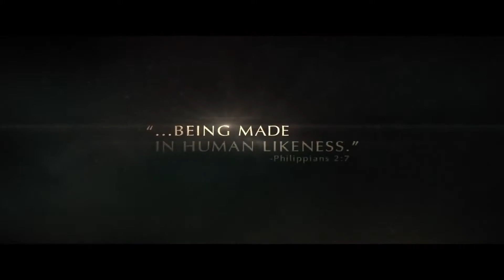The Young Messiah Official Trailer #1 2016 Sean Bean, Adam Greaves Neal Drama HD YouTube